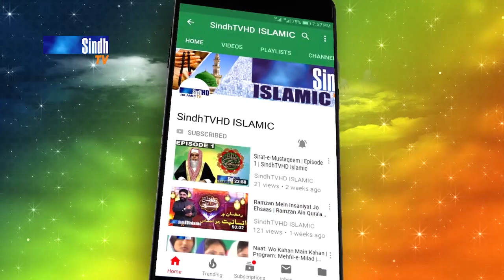Baksh Khataoon Munjha Maalik | Muhammad Mithal Meno Hussaini | Hamd 2023 | SindhTVHD ISLAMIC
Hamd: Baksh Khataoon Munjha Maalik
Hamd Khawan: Muhammad Mithal Meno Hussaini
Editor: Yousif Sewro
Director: Hyder Chhajro